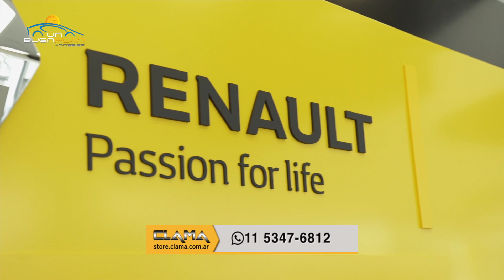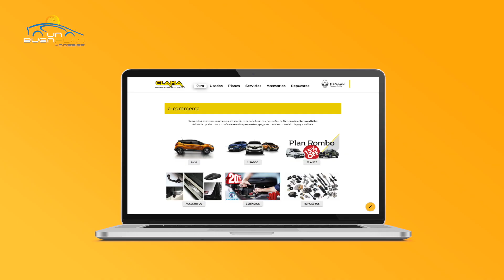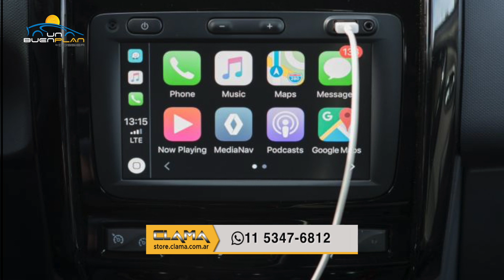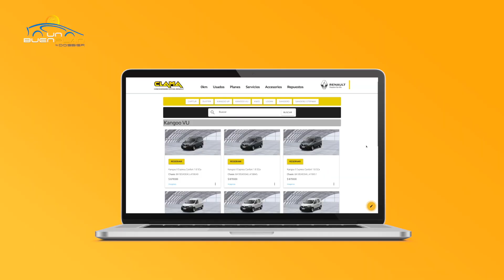Renault Clama Reabre sus Puertas a sus Clientes